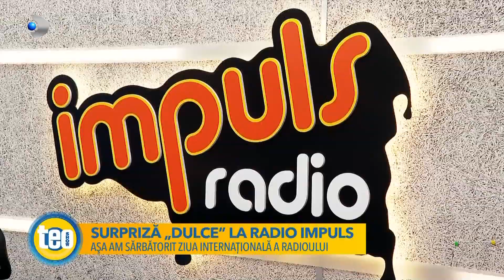Teo Show(19.02) - Surpriza dulce la Radio Impuls! Cum s-a sarbatorit Ziua Internationala a Radioului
Teo Show (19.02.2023) - Surpriza dulce la Radio Impuls! Cum s-a sarbatorit Ziua Internationala a Radioului!

In data de 13 februarie, de Ziua Mondiala a Radioului, Teo Trandafir si Alexandra Ungureanu au tinut sa-i faca o surpriza uriasa colegului lor de la Radio Impuls, Mihai Hinda, cel care modereaza emisiunea ,,Bara la Bara".

Deloc straina de aceasta lume, Teo Trandafir si-a amintit cu drag de debutul ei in radio: ,,La un moment dat, din cauza emotiilor, am uitat cu ma cheama!". Cat despre debutului lui Mihai Hinda in lumea radioului spune ca avea doar 16 ani: ,,Era 2015, iunie, iar emotiile au la fel ca si acum!".